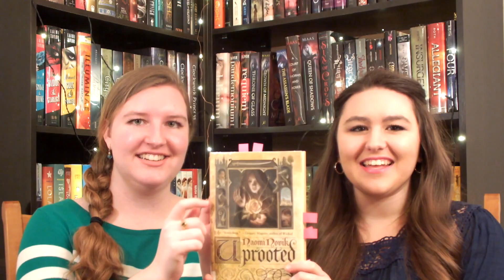Uprooted Spoiler Review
Watch us as we give a review of Uprooted by Naomi Novik (with spoilers)! We both really enjoyed this fantasy book, and we would love to know your thoughts about it in the comments below!